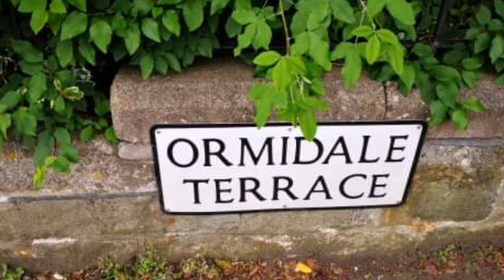John lennon in Edinburgh?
What does John lennon have to do with Edinburgh well the answer might surprise you. In todays video I tell you about John lennons connections to Edinburgh, why he came and what he did when here. From his childhood visits, he's concerts with the beatles, and his plan to retire here?